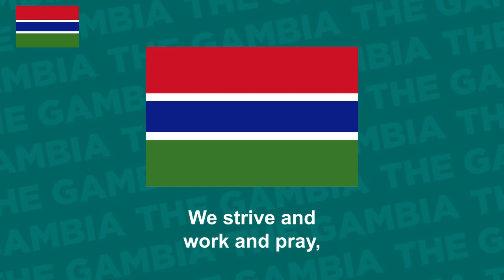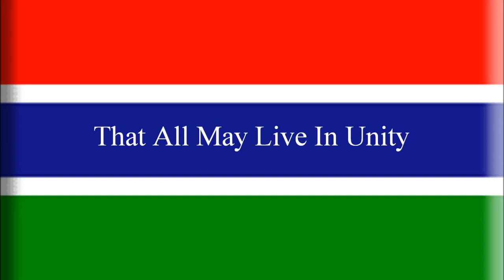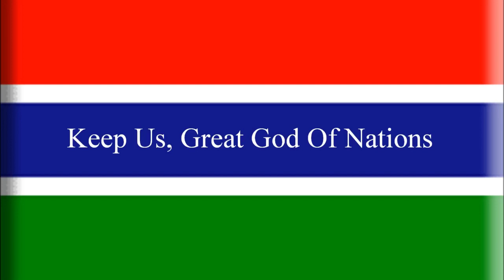National Anthem of the Gambia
The national anthem of the Republic of The Gambia

For The Gambia Our Homeland

Lyrics in English:
We strive and work and pray,
That all may live in unity,
Freedom and peace each day.
Let justice guide our actions
Towards the common good,
And join our diverse peoples
To prove man's brotherhood.
We pledge our firm allegiance,
Our promise we renew;
Keep us, great God of nations,
To The Gambia ever tru

The Gambia is a small West African country, bounded by Senegal, with a narrow Atlantic coastline. It's known for its diverse ecosystems around the central Gambia River. Abundant wildlife in its Kiang West National Park and Bao Bolong Wetland Reserve includes monkeys, leopards, hippos, hyenas and rare birds. The capital, Banjul, and nearby Serrekunda offer access to beaches.
1. Smallest country on mainland Africa. The Gambia is a long strip of land that follows the course of the River Gambia, and is situated on Africa's west coast, bordered on either side by Senegal. It's incredibly narrow, measuring less than 30 miles wide at its widest! Although small, the country is densely populated with approximately 2.28 million people.
2. Agriculture is a major source of income. The Gambia's economy relies heavily on tourism, but the second biggest cash crop is groundnuts. Around 80% of the population are employed in this sector, which is sensitive to adverse climatic conditions and still operates largely at subsistence farming rather than commercial enterprise level.
3. The Gambia is predominantly a Muslim country. The country is also very tolerant of different religions, with a small number of Christians residing there too. The festival of Ramadan is celebrated: a period of fasting occurring for one month every year.
4. The Gambia is home to nine different tribes. The largest of these tribes is the Mandinka, along with the Fula and Wolof, all of whom live together harmoniously. This does make learning any of the local language a bit trickier as there are several variations. Although as a former British colony, English is widely spoken.
5. There's close to 600 species of bird to look out for. The country is undoubtedly a birdwatcher’s paradise with 540 species to be discovered in the forests and by its banks. As you venture further inland, you'll also see crocodiles and hippos residing in the river
6. During elections, Gambians vote using marbles. In a private booth, voters are presented with holes in the ground marked with each candidate. They then simply drop their marble into the hole they choose.
7. There is a sacred crocodile pool in Bakau. The Kachikally crocodile pool is home to around 100 crocodiles of varying shapes and sizes. They're all well looked after (and more importantly, well fed!) so pose no danger to the tourists who pass through on a daily basis. Whilst you're here though, do make sure to visit the small museum on the site as it provides much broader description of how and why the area came to be sanctified.
8. It's named after the River Gambia, one of West Africa's major rivers.
The river stretches 700 miles from north-western Guinea all the way to Banjul in The Gambia, before eventually spilling into the Atlantic Ocean.
9. The Gambia once sat at the centre of the slave trade. Kunte Kinte Island, formerly known as James Island, was once a major waypoint of the transatlantic slave trade, becoming a UNESCO World Heritage Site in 2003.
10. The Gambia has 50 miles of coastline. For such a tiny country, The Gambia has an impressive stretch of coastline. It's these uncrowded sandy beaches and year-round sunshine that make The Gambia so popular with British holidaymakers in search of a sun-kissed beach holiday.